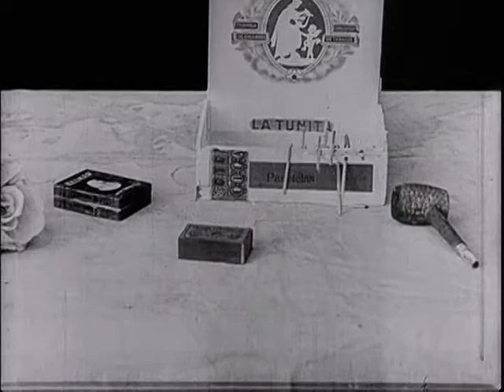Princess Nicotine ("Product Placement"/"Short Silent Film" From Circa. 1909)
This is a silent short film based on a musical from the ole' days, in which...well, you'll see. featuring some of my own music, for atmosphere.